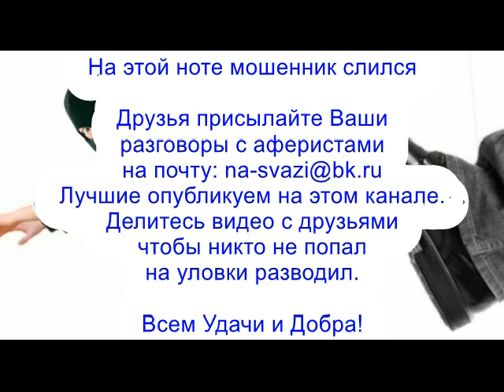✅ Тупоголовый разводила испугался Спиридона Дионисовича / мошенники звонят по телефону